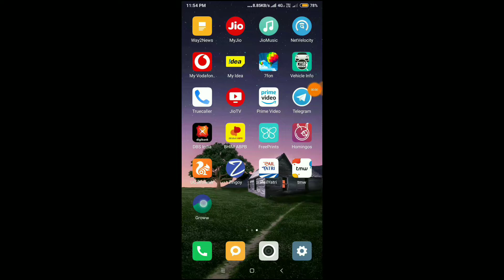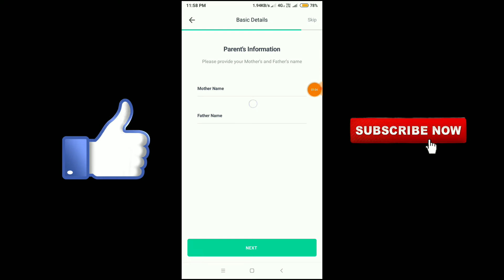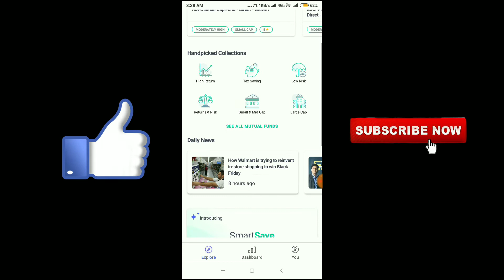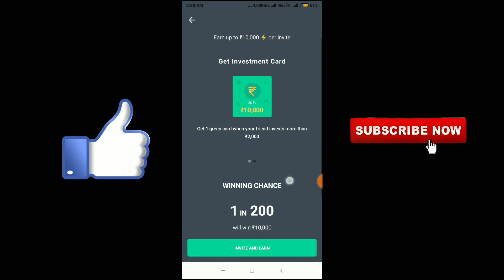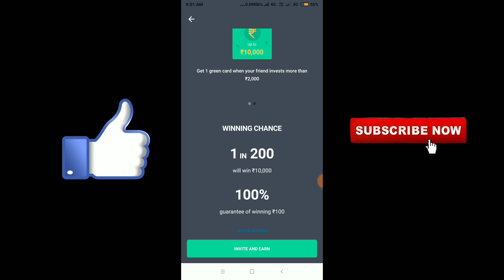Groww application Refer and Earn Big Update